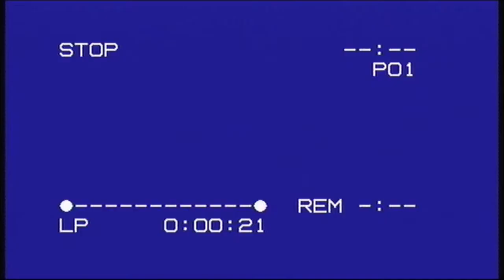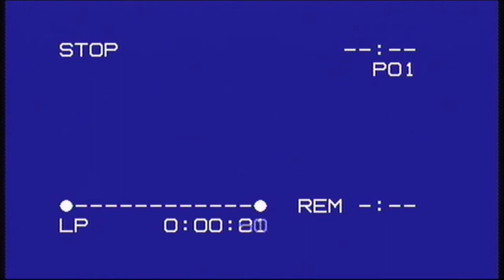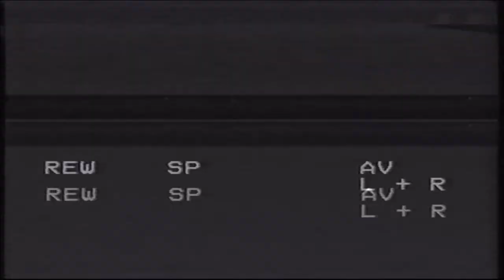Guabni Katha - 1992-09-20 - Giani Sant Singh Maskin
This is Gurbani Katha by Giani Sant Singh Maskin on he 20th of September 1992 in London.